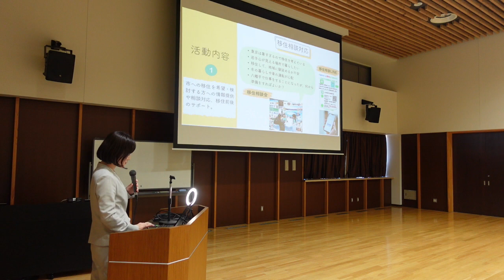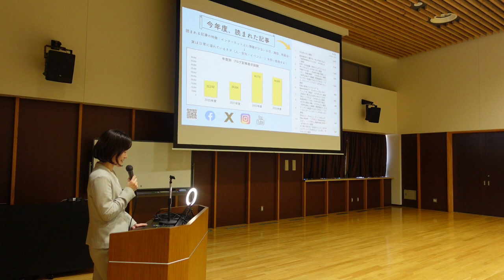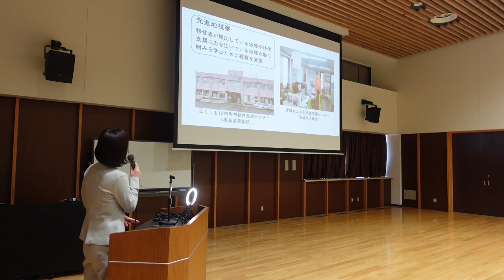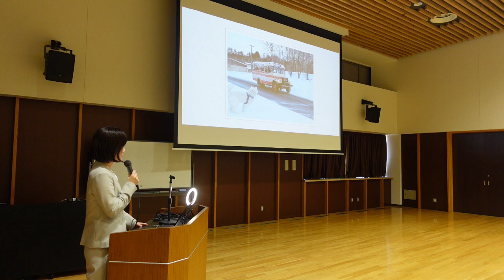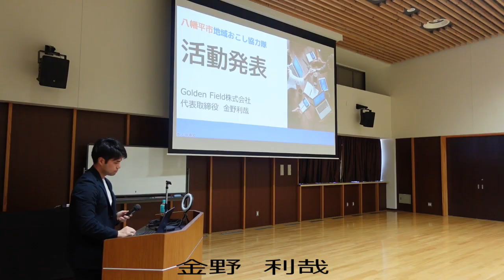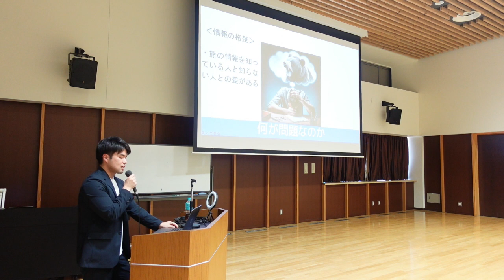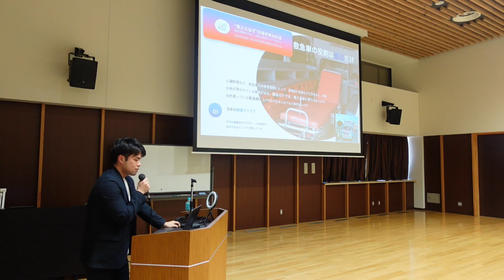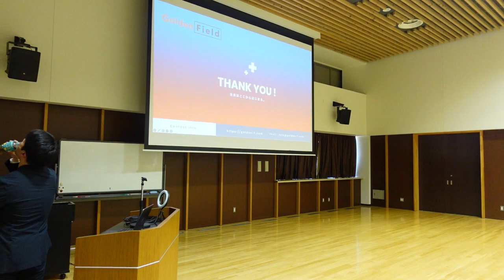令和５年度 八幡平市地域おこし協力隊活動報告会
令和５年度の八幡平市地域おこし協力隊２名の活動報告の様子です。
日時：令和６年３月27日（水）13：30～15：00
場所：八幡平市役所本庁舎ホール棟　大ホール